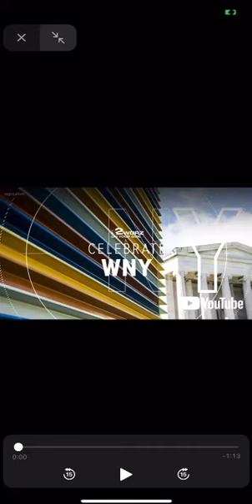June 28, 2021